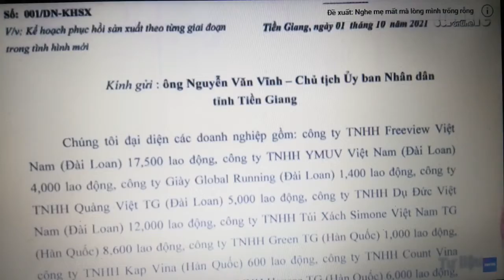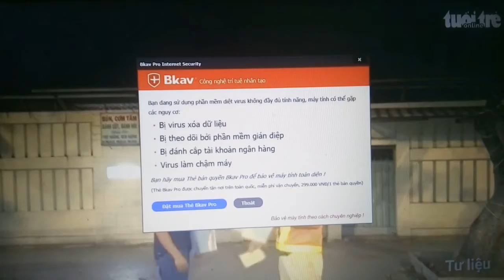Nóng ở Tiền Giang: Tỉnh 'một mình đi một đường', doanh nghiệp và người lao động rất khổ sở